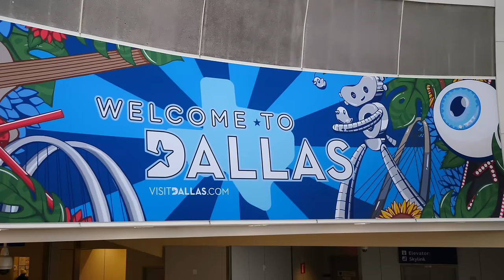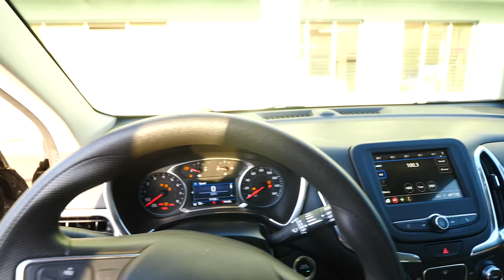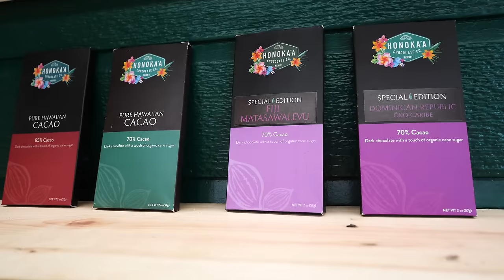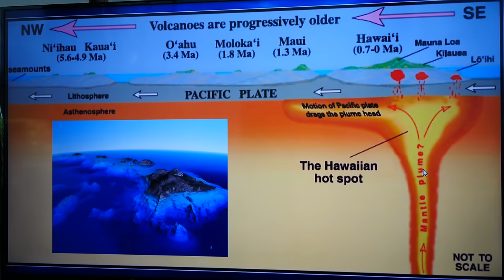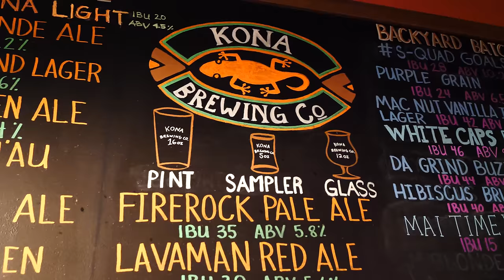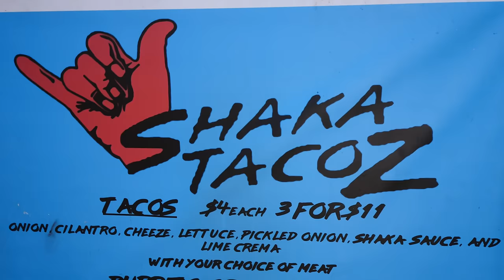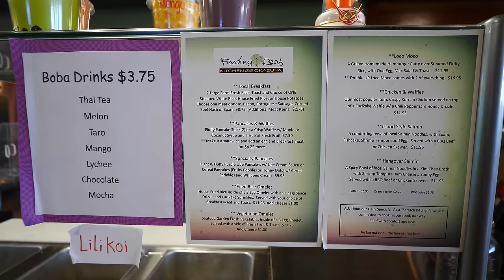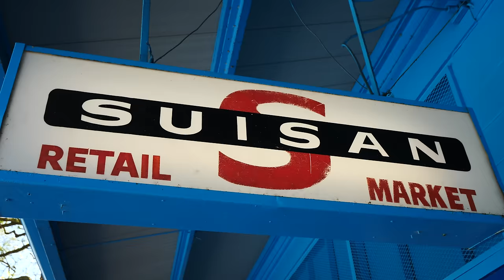100 Hours in Hawaii! The Best Hawaiian Food Tour On The Big Island!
Lets go on the Best Hawaii Food Tour! We are exploring the Big Island of Hawaii from the people, the food, and its culture. Its truly an incredible island and you won't believe what adventures I got into!